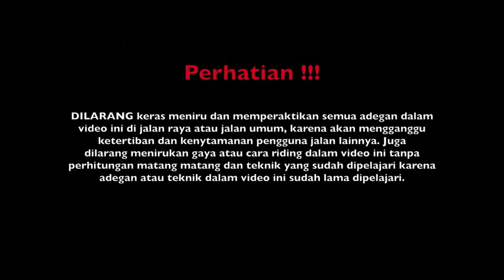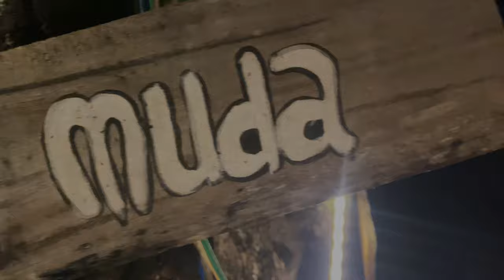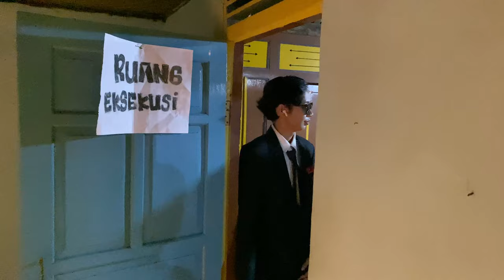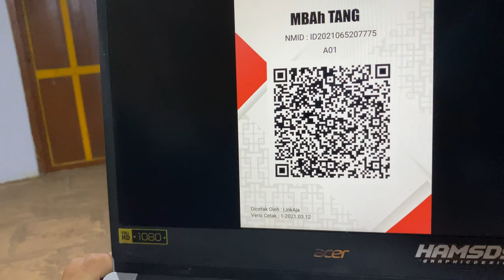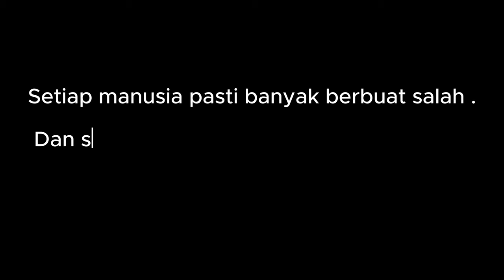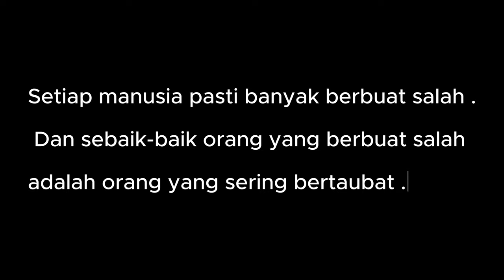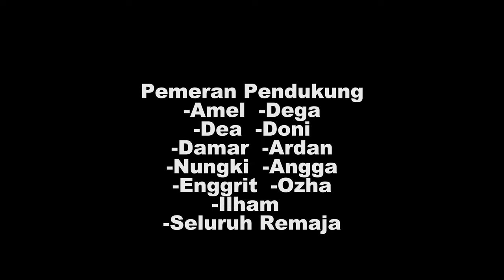FIlm Pendek Remasnawi Gelung ( Menemukan Cinta Dan Hidayah )